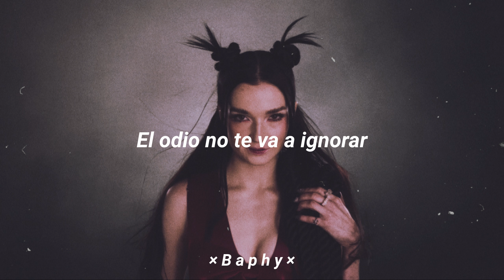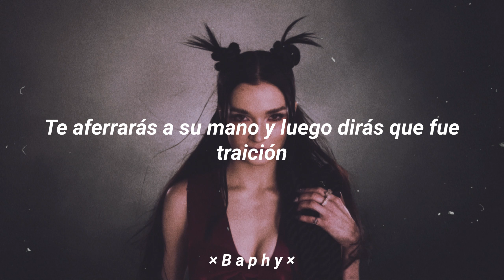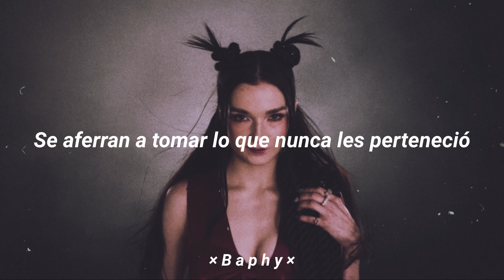Poppy - they're all around us (Sub. Español)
Año: 2024
Álbum: Negative Spaces
Artista: Poppy

Lyrics:

Coward
They're all around us

Stab me in the back and you don't think twice
Refute amity and now I'm vilified
Horror reigning down on the demonstration
Down with your performative action

Rain down, rain down
You know you can't trust no one
Have you seen yourself?
I'm not a sucker, I can see right through

When your spirit's black and blue
And the heroes all desert you
Will you curse what's coming true?
And the hate won't count you out
It'll leave you in the shadows

Never wait around
For the day will come
Disintegrate into a frail remembrance
Stolеn off the back from the ones you lovеd
You take their hand
Then you claim corruption

You motherfucker, I can
See right through
Wave your false flag
Traitors all around
I'm discontent until they stay down

But underneath
Under the weight of God
Crawling on your knees
Un-believe
All of the promise in you
There's a fate you'll meet

From every inch of the mire
They claw to grasp for what was never theirs to take
Ignorance is a poison
They feed their kids and then
They walk among us